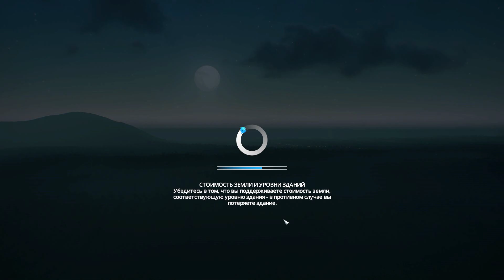По списку №19 Cities: Skylines - симулятор дорог?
Захватывающая, яркая, многогранная, продуманная, веселая, удивительно увлекательная игра которую назвать просто симулятором язык не поворачивается.

Рада вас приветствовать в игровом уголке Флешки, давайте вместе погрузимся в увлекательный мир игр и посмотрим как же играют девушки.
Вкусы у меня разнообразные и по этому есть и песочницы (minecraft), и выживание (DayZ),  MMORPG (Rift), стратегии (Spore), иногда я высказываю свое мнение в обзорах той или иной игры, провожу регулярные стримы и много другое.